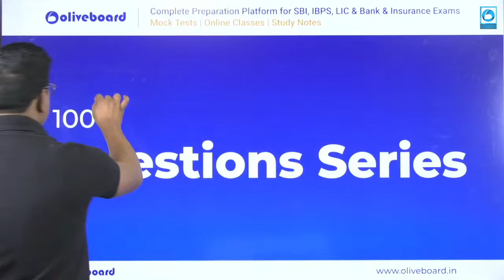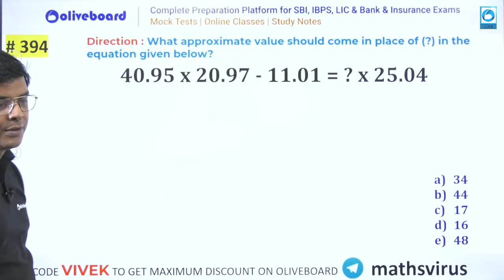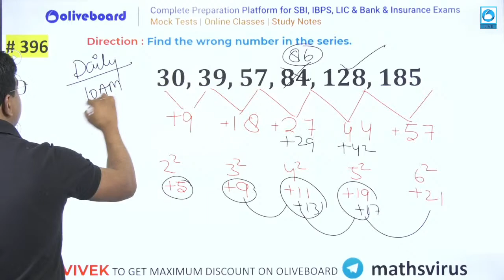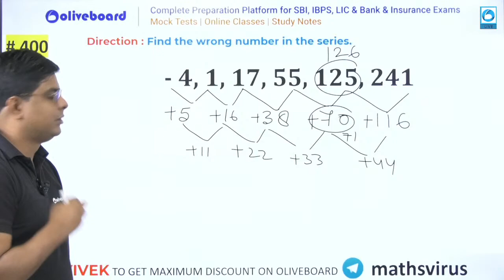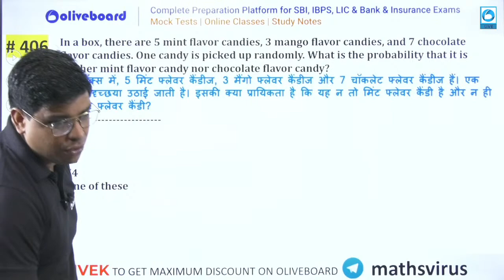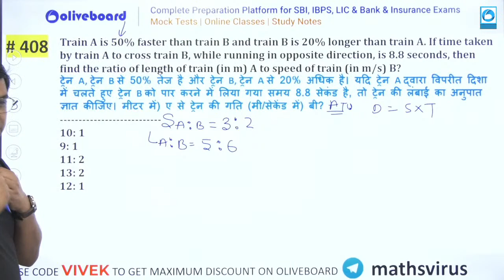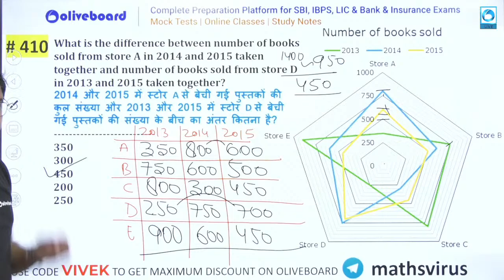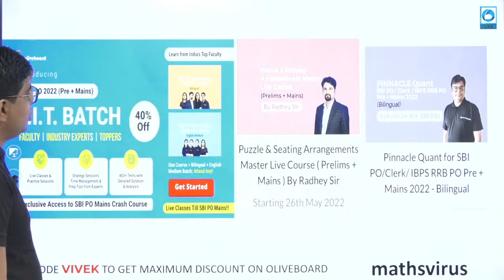Mission SBI 2022 | 1000 Maths Questions Series For SBI PO/Clerk 2022 | Day - 13 | By Vivek Sir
Mission SBI 2022 | 1000 Maths Questions Series For SBI PO/Clerk 2022 | Day - 13 | SBI PO Maths | SBI Clerk Maths | SBI PO Preparation | SBI Clerk Preparation | By Vivek Sir